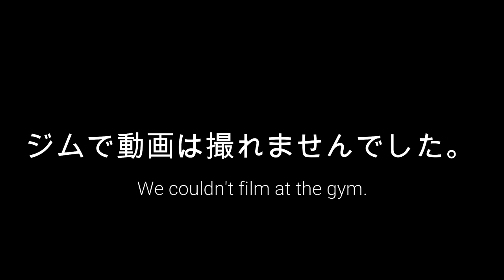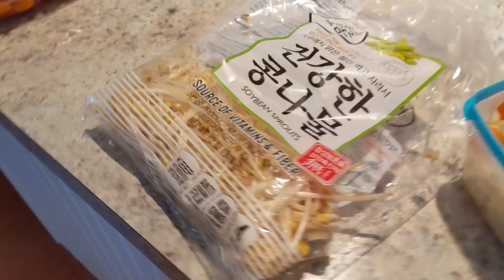彼女に日本語だけで生活してみた / I ONLY SPEAK JAPANESE TO MY GIRLFRIEND FOR 24 HOURS *VERY FUNNY*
Today I decided to only speak Japanese to my girlfriend!  How does she react?  Let's find out!!!

Don't miss our live stream here on this channel on YouTube.  Next Wednesday March 25 at 8 pm (Japanese Time) 7pm (EST)